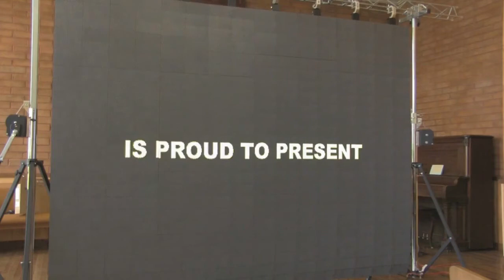How Easy to Set Up Galaxias P6 Flexible LED Curtain Screen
The video size is 8x12ft Galaxias P6 flexible LED Curtain screen. 45 mins for Easy installation, flexible, good for travel, saving spare and transportation cost, saving labor cost for you. Come to Jodie for more details.